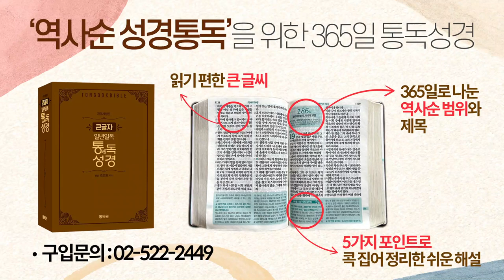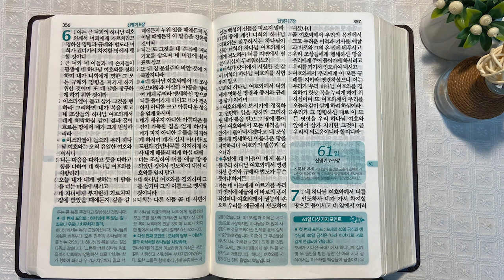3회독 6일 | 민수기 18~36장, 신명기 1~6장(통독성경 51~60일) | 성경을 열면 기적이 열립니다. | 통박사 조병호의 역사순 성경통독